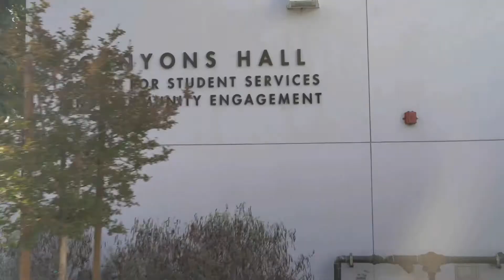Newsmicro June 2, 2020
In this Newsmicro, Sydnee Roddy gives the details on recent events from Santa Clarita.